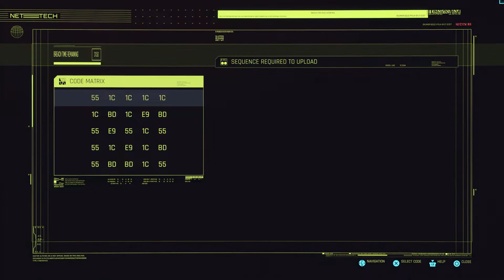Cyberpunk 2077 - Scrolls Before Swine: Retrieve The Computer Footage and Give to Aaron Mccarlson PS5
Cyberpunk 2077 - Scrolls Before Swine: Retrieve The Computer Footage and Give to Aaron Mccarlson PS5 JVGS Discord Rumble